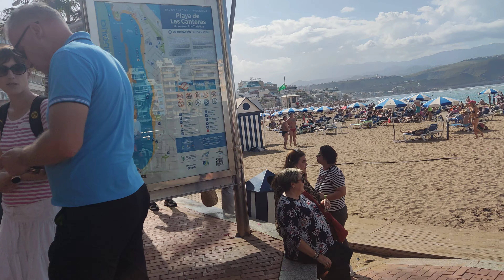new year day Spain 🇪🇸